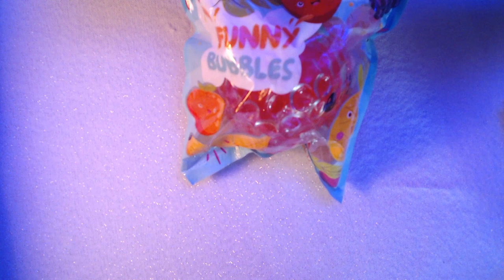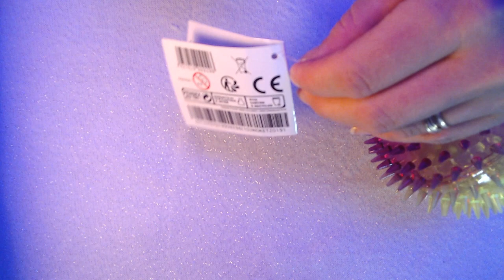BATTLE ASMR #6 SQUISHY OU BALLE SENSORIELLE